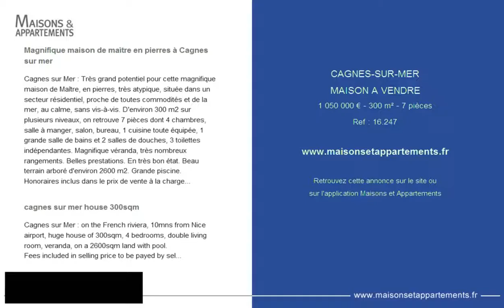CAGNES-SUR-MER - MAISON A VENDRE - 1 050 000 € - 300 m² - 7 pièces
Référence : 16.247

Magnifique maison de maître en pierres à Cagnes sur mer
Cagnes sur Mer : Très grand potentiel pour cette magnifique maison de Maître, en pierres, très atypique, située dans un secteur résidentiel, proche de toutes commodités et de la mer, au calme, sans vis-à-vis. D'environ 300 m2 sur plusieurs niveaux, on retrouve 7 pièces dont 4 chambres, salle à manger, salon, bureau, 1 cuisine toute équipée, 1 grande salle de bains et 2 salles de douches, 3 toilettes indépendantes. Magnifique véranda, très nombreux rangements. Belles prestations. En très bon état. Beau terrain arboré d'environ 2600 m2. Grande piscine.
Honoraires inclus dans le prix de vente à la charge du vendeur.

cagnes sur mer house 300sqm
Cagnes sur Mer : on the French riviera, 10mns from Nice airport, huge house of 300sqm, 4 bedrooms, double living room, veranda, on a 2600sqm land with pool.
Fees included in selling price to be payed by seller

Cette annonce vous est proposée par l'agence AGENCE PRESTIGE INTERNATIONAL